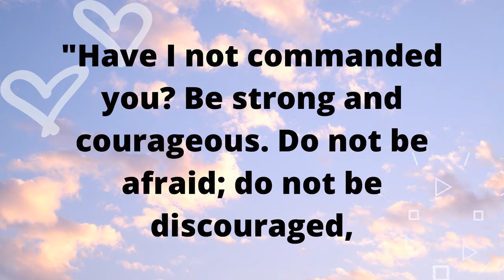Chapel FITness- Trust (session 2)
Today we discuss trust in Joshua 1:9 then get working on core and arms!